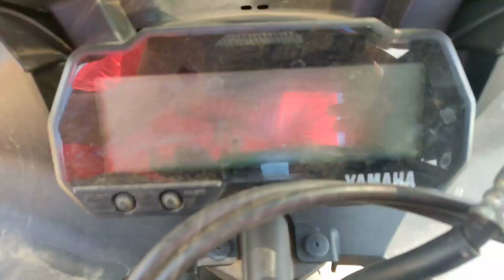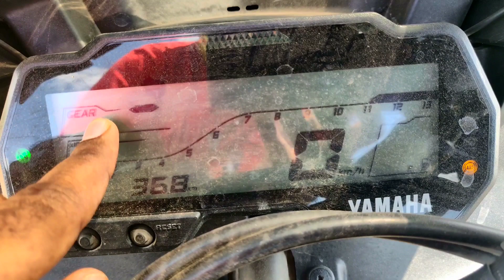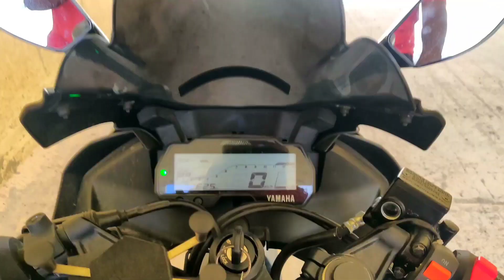R15 v3#BUYERS GUIDE#R15V3 MODIFIED#EXAUST NOTE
R15 V3 BS 6 REVIEW OWNERSHIP

JB WAREHOUSE WHATSAPP LINK

R15V3
MODIFIED

WINGLET

EXAUST SYSTEM

MIRRORS WITH INDICATORS

DB VISOR

JB WAREHOUSE WHATSAPP NUMBER

problems arise dew to lockdown

vibration controling in faired bikes

noise play review

previous video about noise play

action cams

low budget action cams

low budget action cam specs

tail removal of rs 200

how to clean you bike